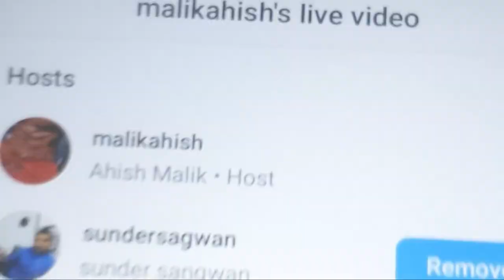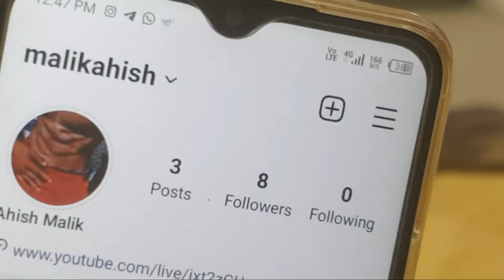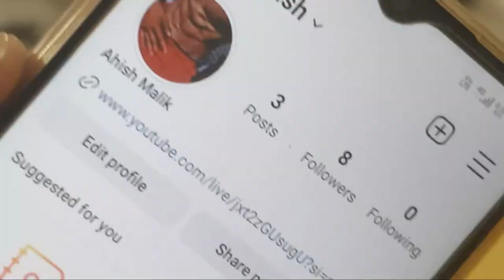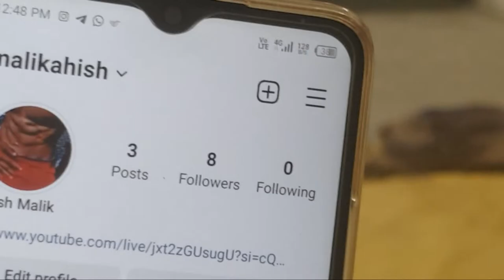Live Spate Break all Record || from Buana Lakhu Panipat